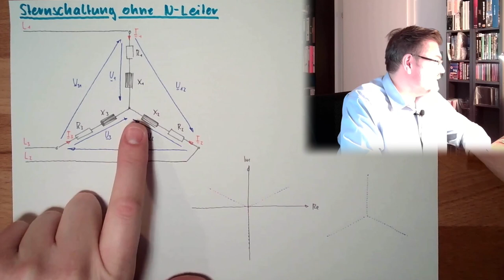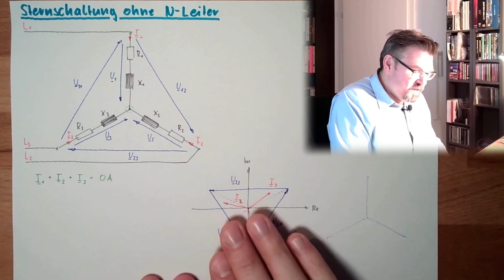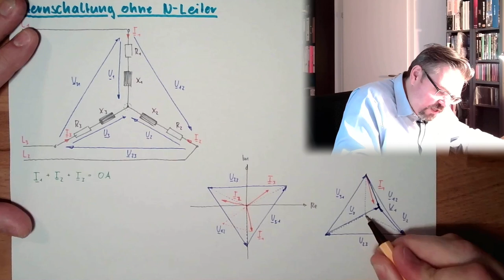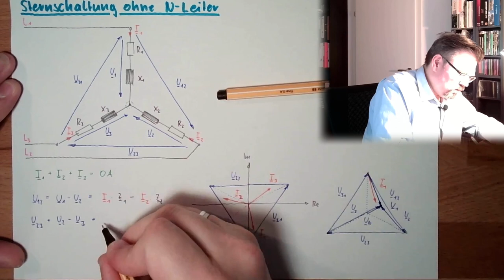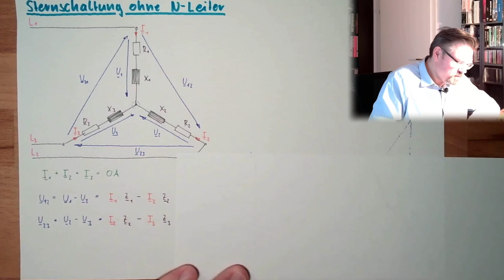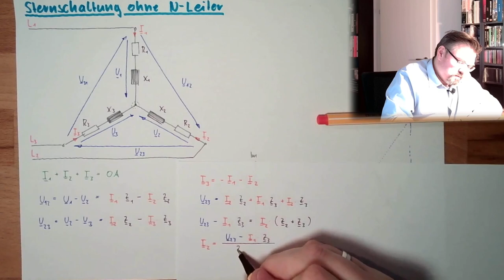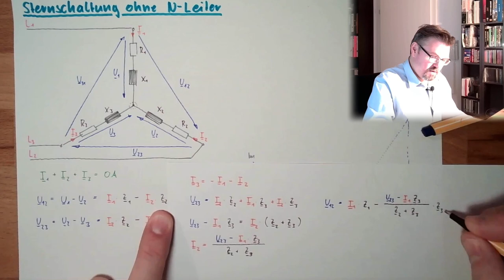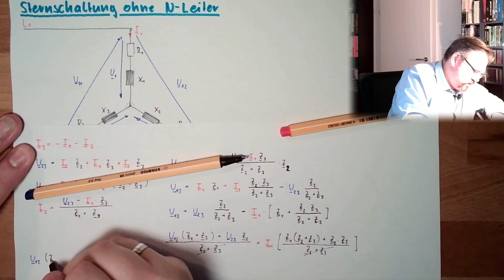DS 06: Sternschaltung ohne Neutralleiter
Das letzte Video zur Sternschaltung: Eine Schaltung mit allgemeiner Belastung OHNE angeschlossenem N-Leiter. Wir werden sehen welche Schlussfolgerungen daraus resultieren.